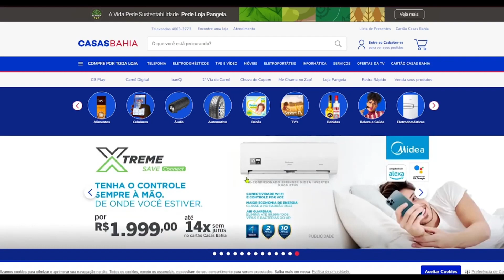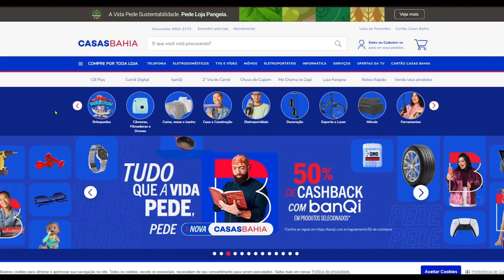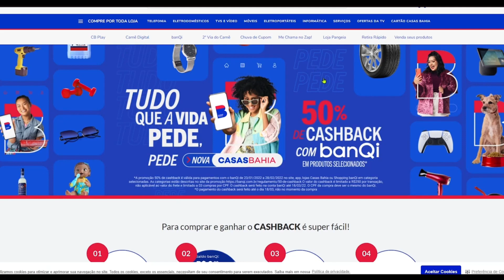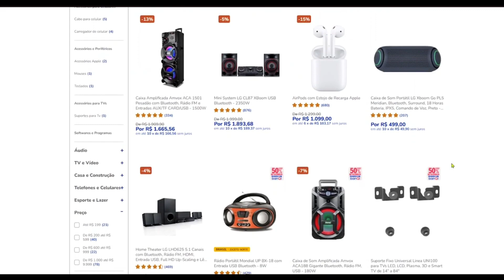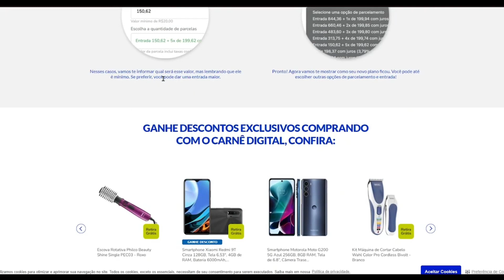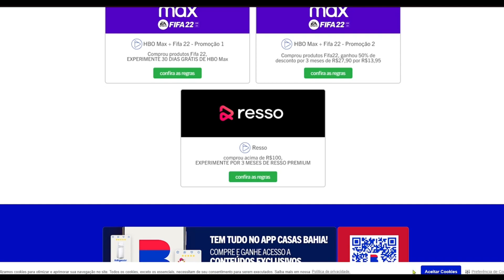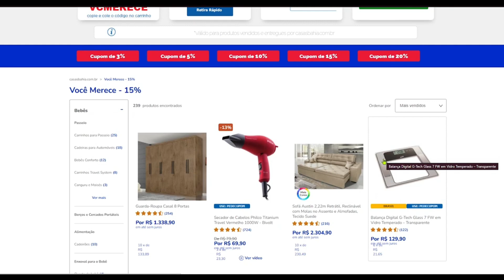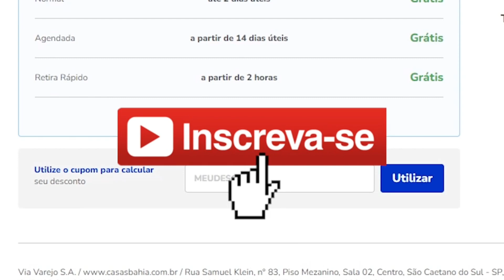CUPOM DE DESCONTO CASAS BAHIA 2023 - COMO COMPRAR COM CUPOM - VÁRIOS CUPONS FUNCIONANDO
CUPOM DE DESCONTO CASAS BAHIA 2023 - A PRIMEIRA LINHA É A O QUE SE REFEREM, SEGUNDA O LINK PARA ATIVAR E ABAIXO O CUPOM. TEM QUE ACESSAR PELOS LINKS!!!

[CASAS BAHIA] NOVO Cupom em mais de 1700 itens!!

Cupom CASAS BAHIA em mais de 17.000 itens!!
Cupom: PEDECUPOM

Milhares de itens com desconto no CUPOM!!
Cupom: SALDAO

Cupom para celulares, TV´s, notebooks, computadores, eletrônicos e muito mais!! Ative para funcionar!!
Cupom: VCMERECE

Relógios com até 20% de desconto no cupom!!
Cupom: OFERTA

Cupom: LEVATUDO

Cupom de desconto para o NATAL!!
Cupom: NATAL

NOVO Cupom de até 50% de desconto!!
Cupom: SALDAO

Especial Autocuidado!! 15% OFF
Cupom: CUIDADO

Novo CUPOM em milhares de itens!! Até 50%!!
Cupom: CUPOMCAMPEAO

Gol de Pix!! Ganhe dinheiro comprando no site!

Games com até 60% de desconto!

Tecnologia e itens gamer com desconto no cupom!!
Cupom: CBNALBFF

Produtos que baixaram de preço!! Aproveite!!

Ofertas com até 68% de desconto!! Confira!! Por tempo limitado!!

Semana Intel! Cupom para PCs e Notebooks
Cupom: INTEL

Cupom: BRINQUE

Cupom: LIQUIDA

Eletros em geral com desconto no cupom!!
Cupom: PORTATEIS

Smartphones com até 40% de desconto!!

Cupom: ACHEI

Produtos com Frete grátis!!

Produtos de Informatica na promoção!

Mundo Gamer com até 65% de desconto!!

Jogos e Acessórios de PS5 com até 30% OFF
Cupom: GAMER

50%OFF Os melhores produtos importados + Cupom!
Cupom: OFERTA

Show de liquidação em produtos Importados!!

Novo cupom em centenas de itens!!

CUPOM de até R$ 1.500 de desconto em APPLE!!
Cupom: MEUAPPLE

Os mais vendidos em promoção nas Casas Bahia!! Aproveite!!

CUPOM DE DESCONTO CASAS BAHIA 2023 MOSTRADOS NO VÍDEO!!! SIGA TODOS OS PASSOS PARA CONSEGUIR O CUPOM DE DESCONTO CASAS BAHIA 2023 . ASSISTA ATÉ O FINAL para ver certinho como usar.

CUPOM DE DESCONTO CASAS BAHIA 2023 + EXPLICAÇÃO DE COMO UTILIZAR CADA TIPO DOS CUPONS... Muita coisa BARATA para aproveitar na promoção!